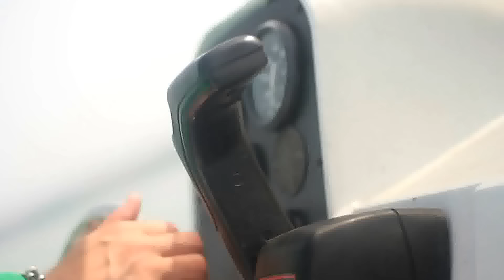Шахриёр Давлатов - Бигу | Shahriyor Davlatov - Bigu